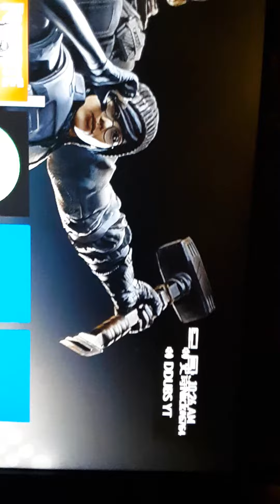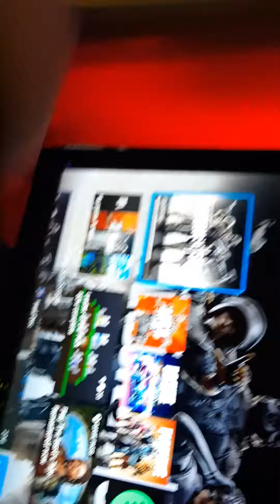February 4, 2021